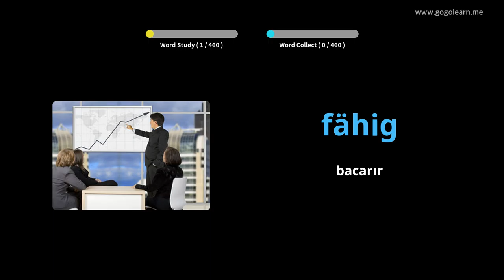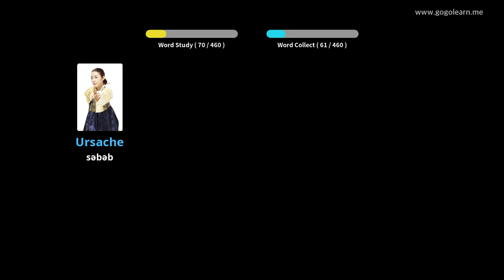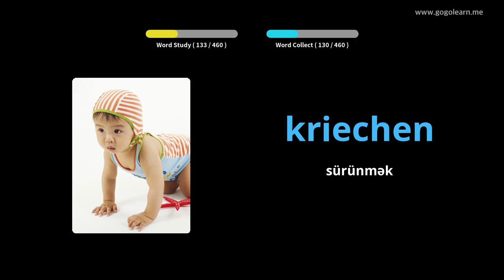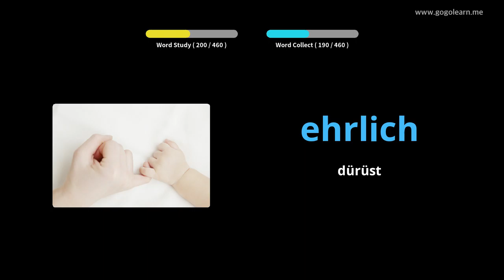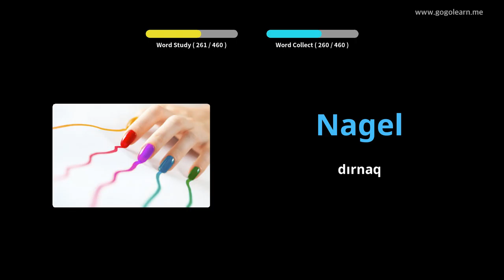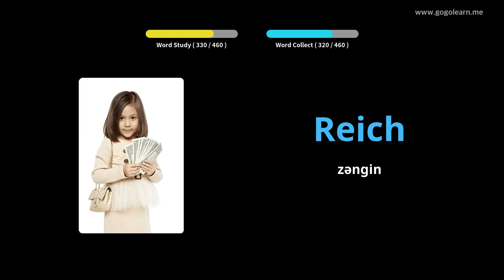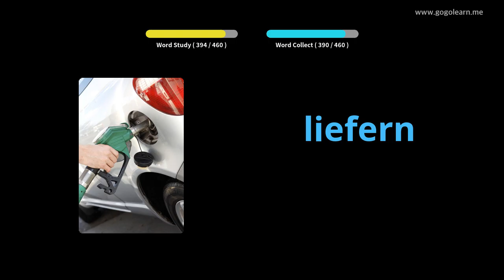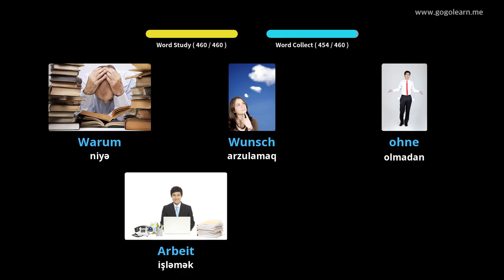Foghlaim le Gearmáinis Pictiúir | Focal Gearmáinis Bunscoil | Golearn